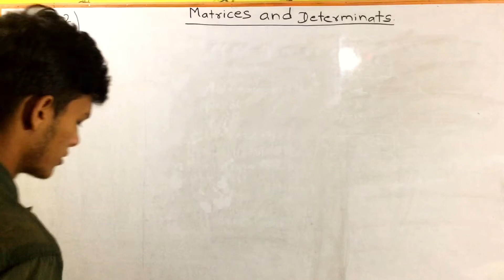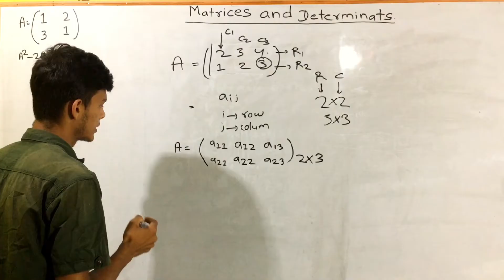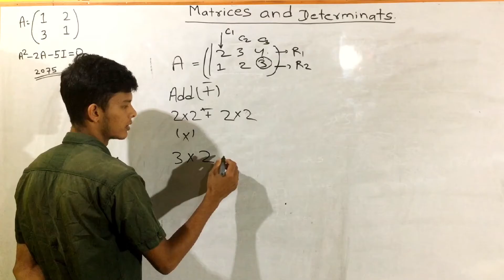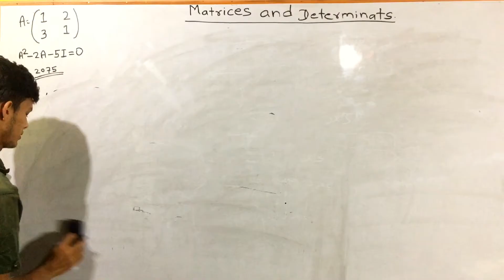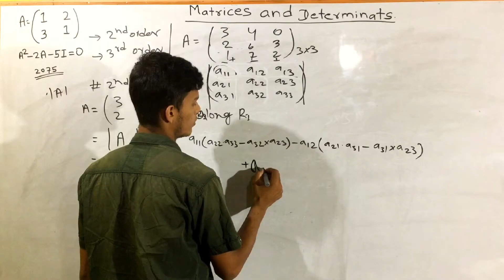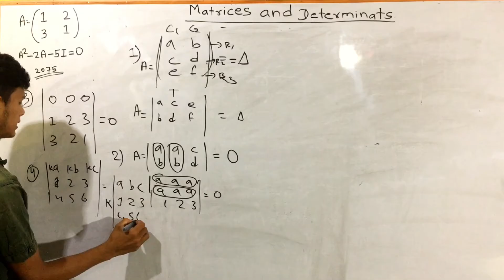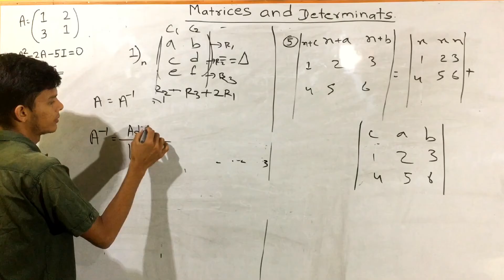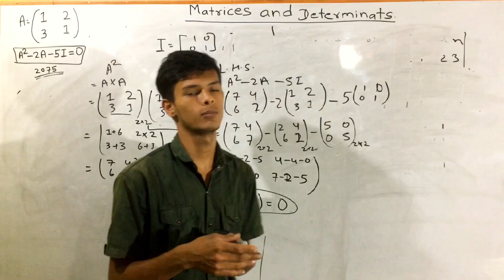Engineering mathematics second semester ctevt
Matrices and determinant